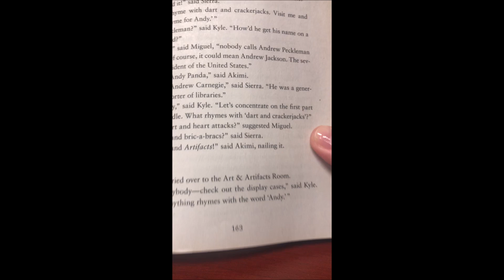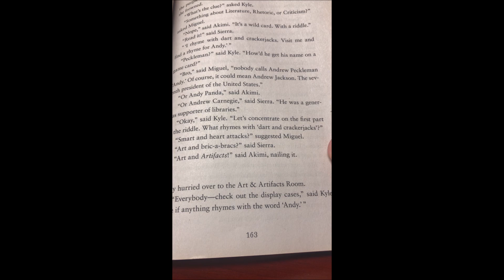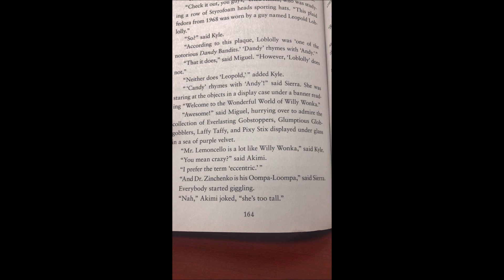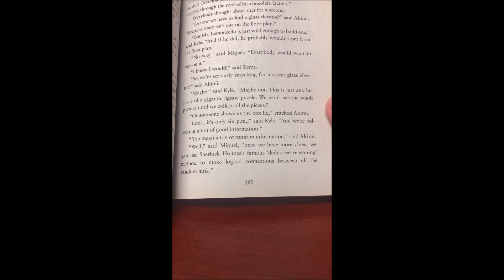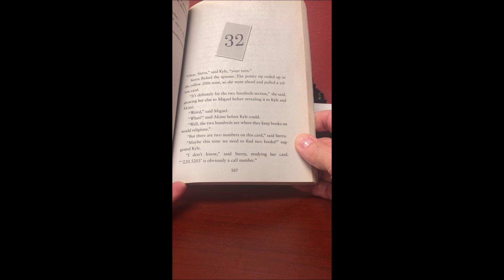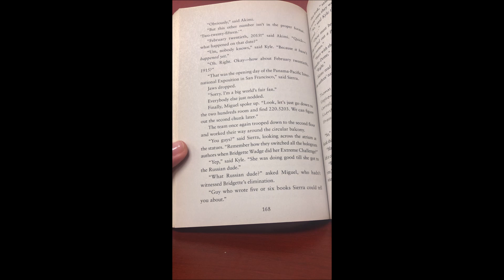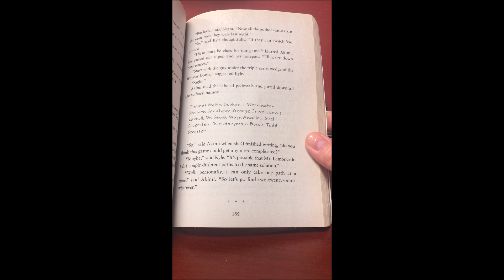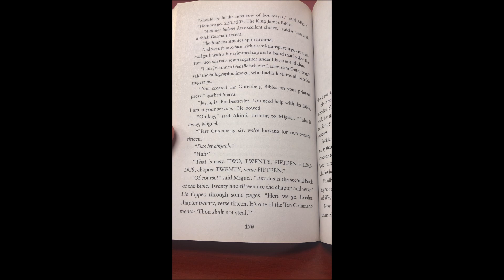Chapter 31 & 32 Mrs. Bosley, Principal William Paca Old Post Rd Elem School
Escape from Mr. Lemoncello's Library